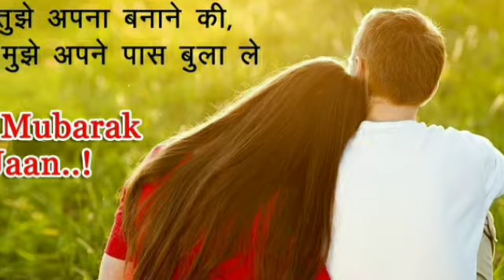happy hug day 2021// WhatsApp status video // happy hug day WhatsApp status 2021.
happy hug day 2021

hug day WhatsApp status

WhatsApp status video hug day

hug day special WhatsApp status 2021